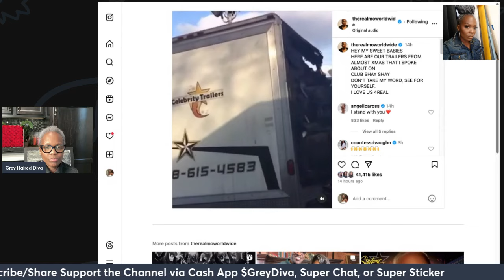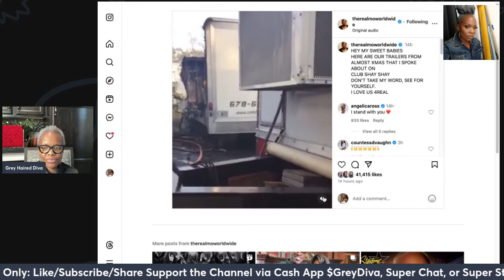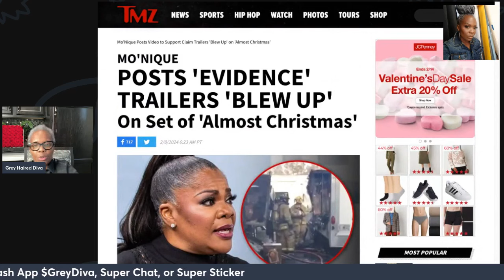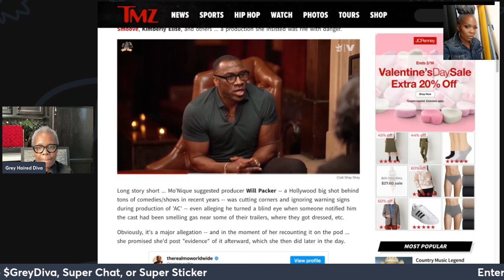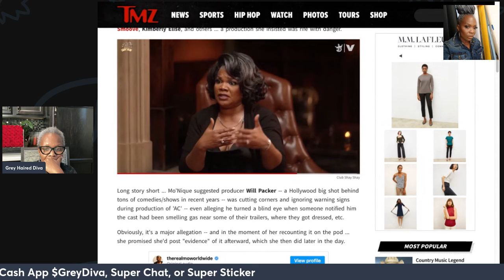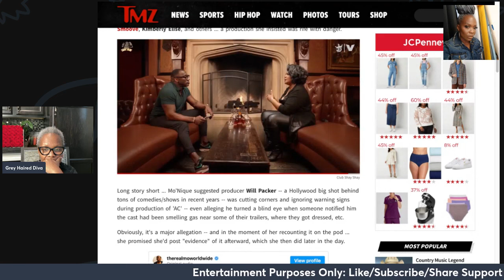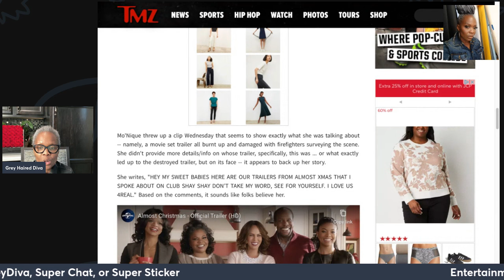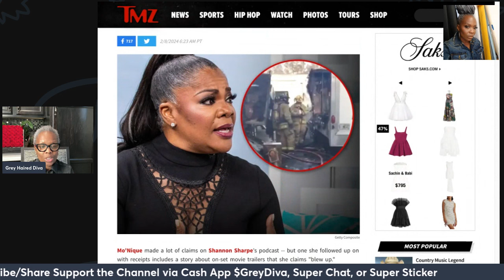Mo'Nique SHUT IT DOWN ON CLUB SHAY SHAY| Almost Christmas SET was dangerous| Will Packer is to BLAME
monique shut things down on clubshayshay said willpacker had them on a dangerous set on the set of almostchristmas Your thoughts?